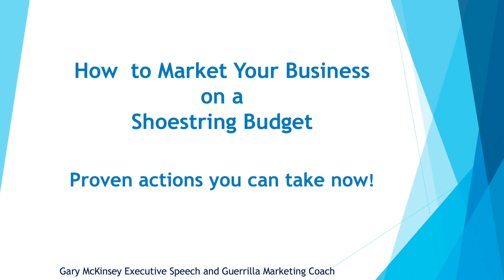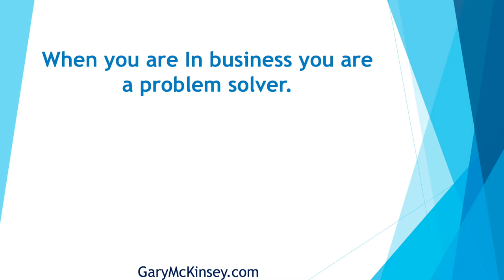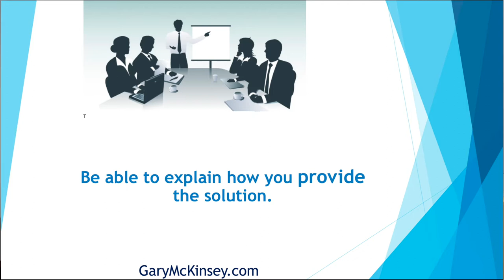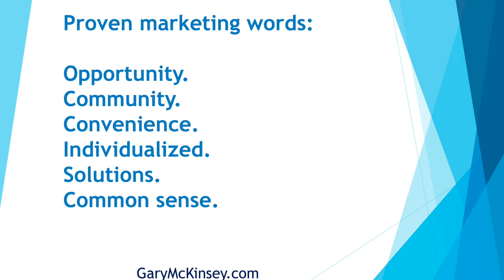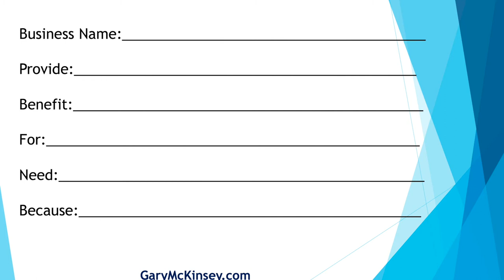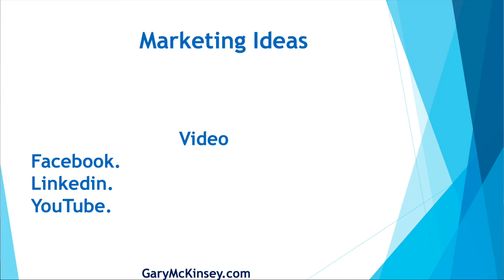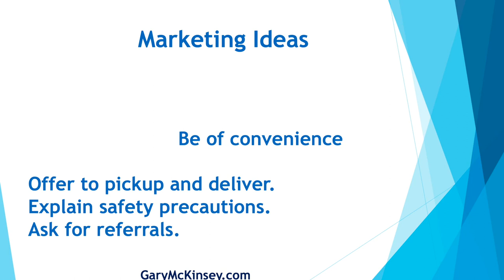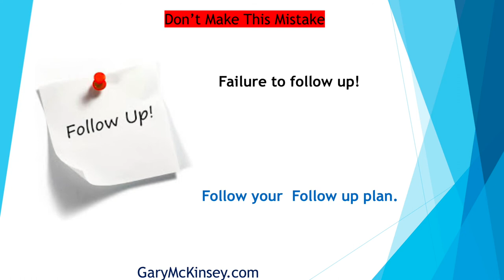Gary McKinsey How To Market Your Business on a Shoestring Budget Webinar